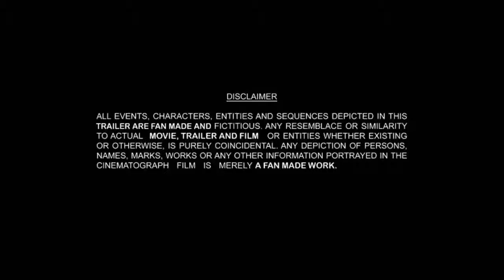Dobaara See Your Evil ¦ Official Trailer 2017 ¦ Huma Qureshi ¦ Saqib Saleem Lisa Ray ¦ Fanmade